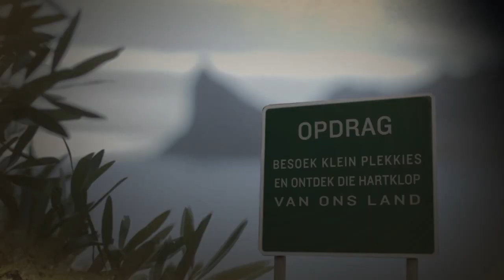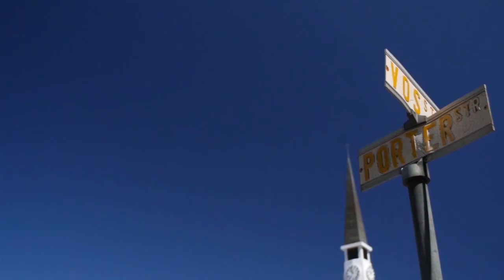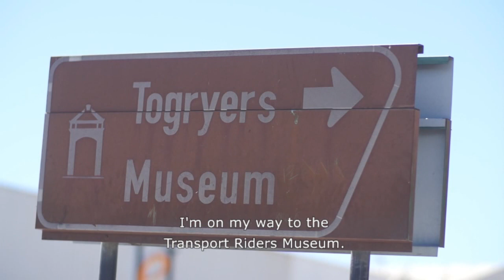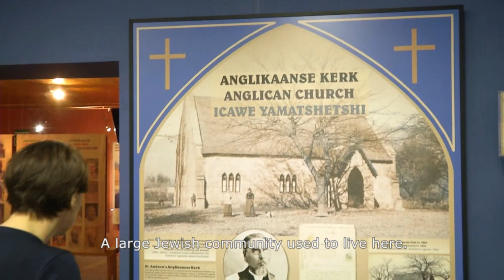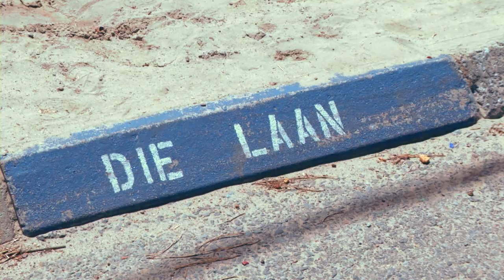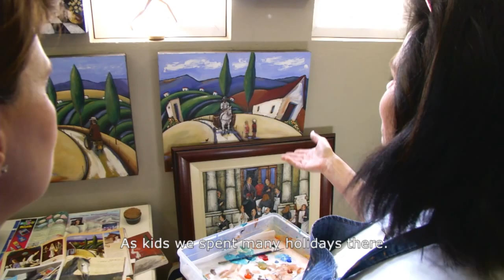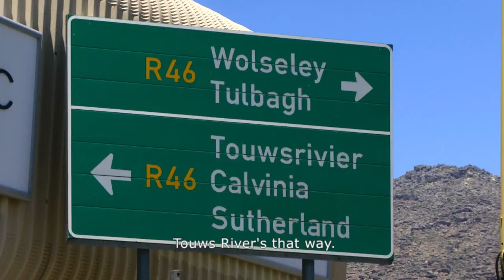Mooiloop! 3 - Episode 1: Ceres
This week Mooiloop! visits Ceres in the Western Cape with Denvor and Amore Bekker. Denvor tastes chicken bobotie and discovers a 6000 model car collection in a funeral parlor. Amore meets local artist Elzette Welgemoed and joins a treasure hunt in the Togryers Museum.

Catch Mooiloop!  Monday at 19:30 on SABC 2. Watch the full episodes immediately after the broadcast here at 20:00. Join us then!

OPDRAG: Besoek klein plekkies en ontdek die hartklop van ons land! Elke dorp en plek vertel die storie van Suid-Afrika op ‘n unieke manier.

BRIEF: Visit small towns and discover the heartbeat of our country! Each town and place is telling the story of South Africa in a unique way.